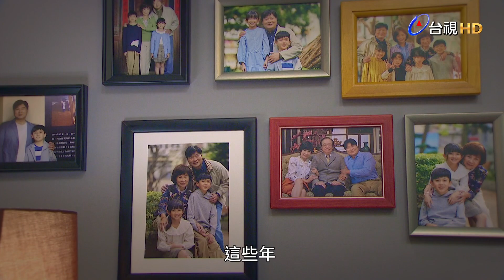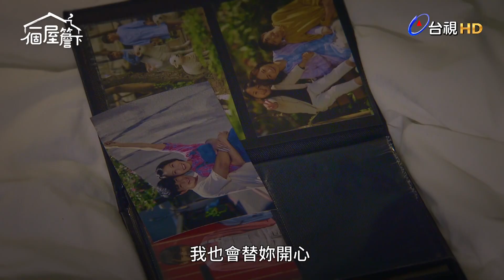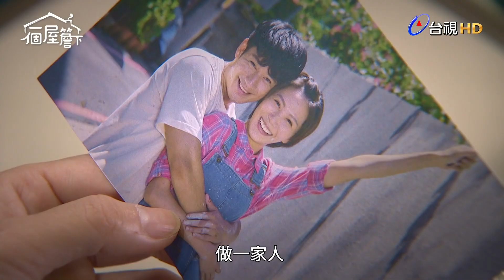一個屋簷下 Under One Roof